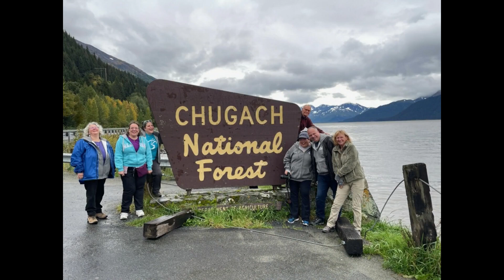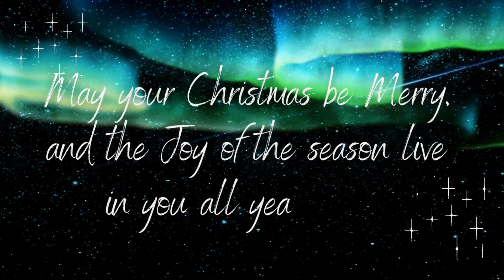Christmas Eve 2022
Rev. Rachel and the Unity Spiritual Community presents a Christmas service of music, message, and meditation.